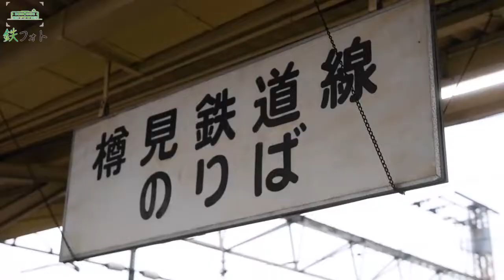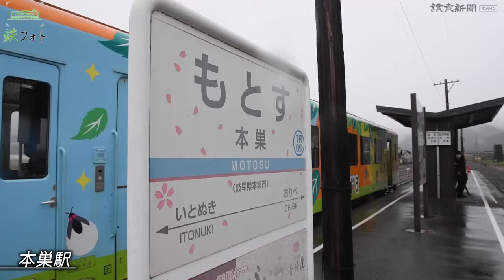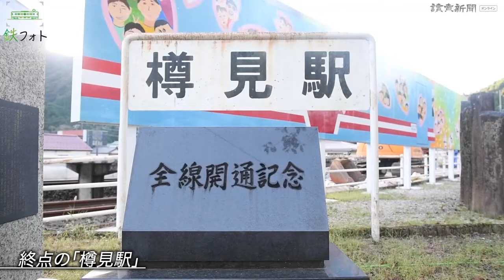『鉄フォト』樽見鉄道（岐阜県）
夕刊で連載されている鉄道写真指南のページ「鉄フォト」。今回は岐阜県の樽見鉄道です。大垣駅から樽見駅までの３４.５キロの路線です。沿線の名物である柿の畑や田園地帯、根尾川沿いの美しい渓谷などを走り抜けていき、景色の移り変わりを楽しめる路線です。途中の谷汲口駅では過去に同線で使用されていた客車を見ることができます＝東京本社写真部　永井秀典撮影　2022年10月31日公開